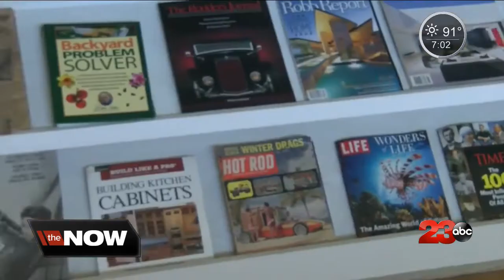Buck Owens' Bakersfield home is on sale